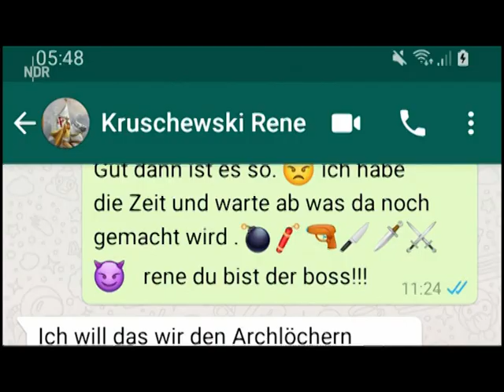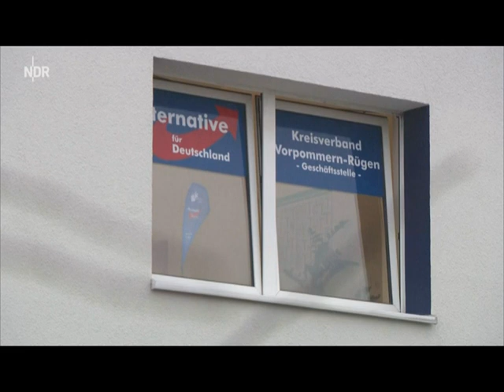WhatsApp-Chat-Bedrohungen Leif-Erik Holm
Rechte Tendenzen: AfD zerlegt sich! Der rechte Rand der AfD wird zunehmend zu einem Problem für die Partei. Jetzt wird der als gemäßigt geltende Parteichef Leif-Erik Holm in einem WhatsApp-Chat von seinen Gegnern bedroht.